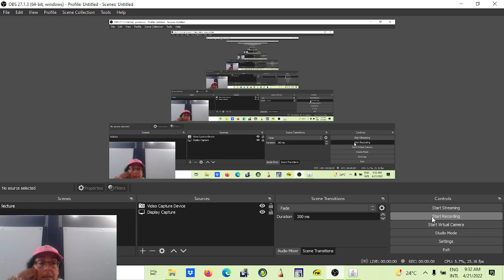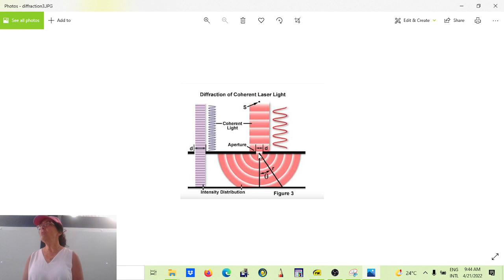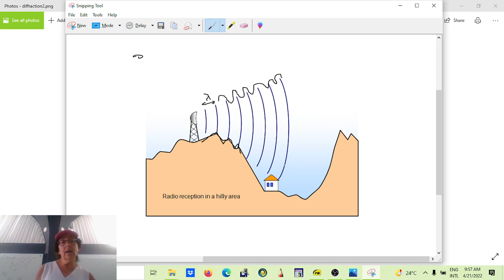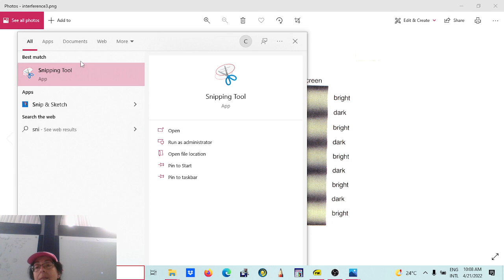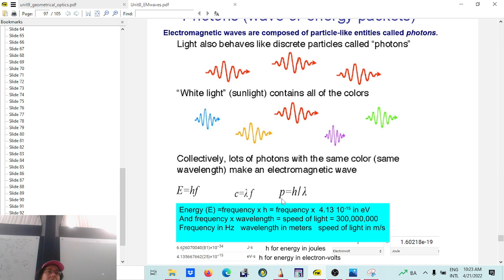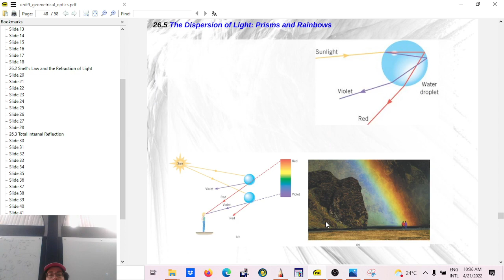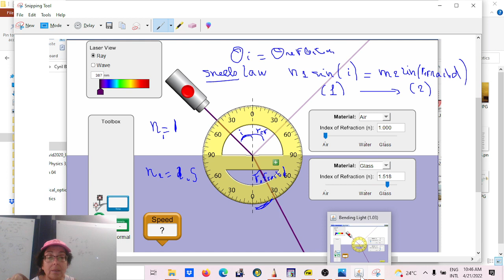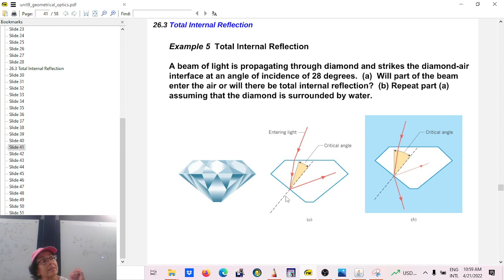4_21_22 EM waves, refraction, diffraction critical angle Phys 2049